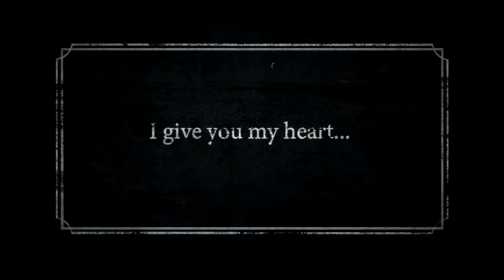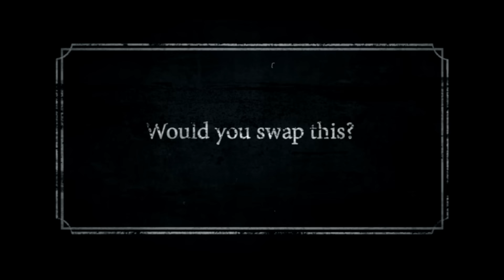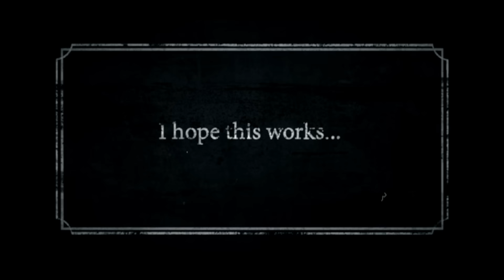SOUTH OF SALEM - 'Pretty Little Nightmare' (Official Video)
South Of Salem's official video for 'Pretty Little Nightmare'.

Taken from their debut album 'The Sinner Takes It All'.

- - - - Lyrics - - - -

The darkness in your eyes,
so hollow, yet so nice.
I see the evil deep inside.
The blackness of your soul,
still breathing but so cold.
I see the murder in your eyes.

But after all the things you’ve said and done
I still know that you’re the one.
This toxic love is killing me
but I can’t see.

You’re my pretty little nightmare.
Got everybody running scared.
Well, I don’t care if you’re alive,
I just want you for tonight.

The darkness in your heart
made you tear mine apart.
I see the devil in your eyes.
The lying, deceiving,
the horror, the screaming.
Well, I know I’m not getting out alive.

[SOLO: KODI]

You may be dead inside
but you’re keeping me alive.